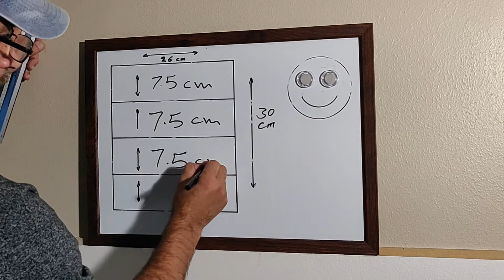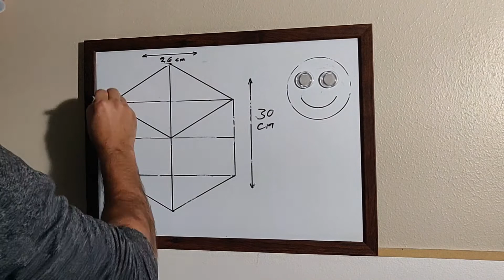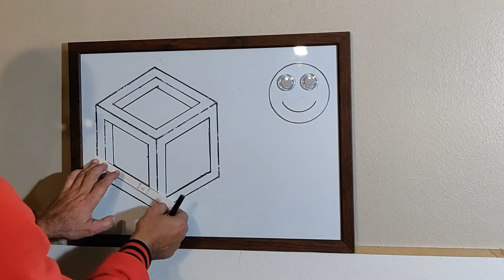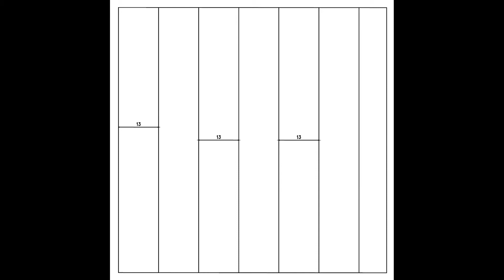Be professional, learn how to paint 3D design #13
3D geometric wall designs
Professional quality wall geometric wall designs. simple and straight forward tutorials anyone can apply.